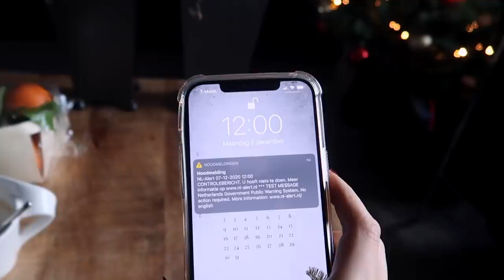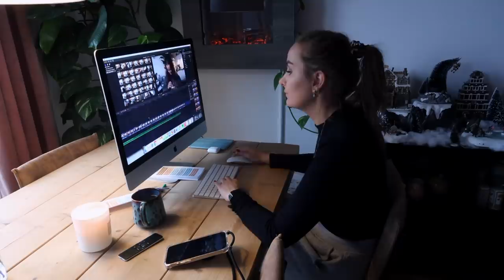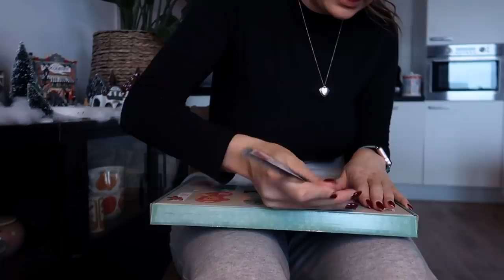ik kreeg een bos ROZEN 🌹★ Vlogmas 9 - Vlog 1072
✖ Post adres:
SocialReblz
Tav Jill van Dooren
Passeerdersgracht 18
1016 XH Amsterdam

FAQ:

Mijn vlogs film ik met de Canon G7X Mark III en maak wel eens gebruik van de GoPro Hero 4, mijn extra video’s neem ik op met de Canon 80D

Deze video bevat een gekregen product/dienst (adventskalenders). Deze vermelding is onderdeel van de Social Code: YouTube. Voor meer informatie, ga naar